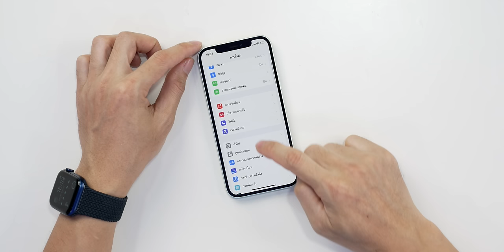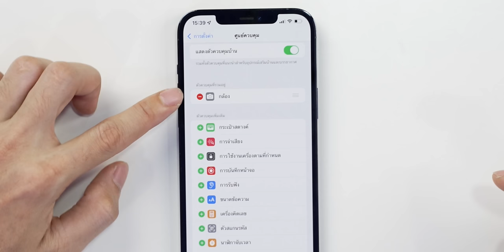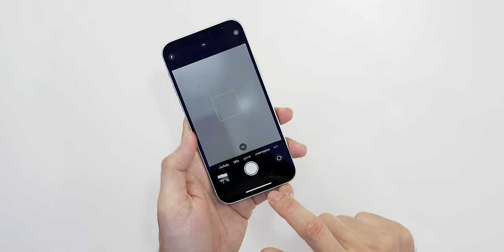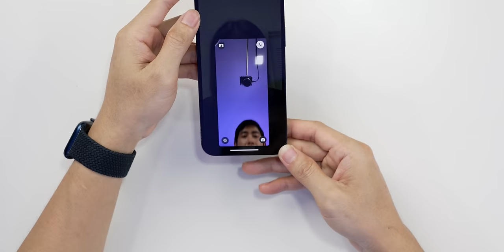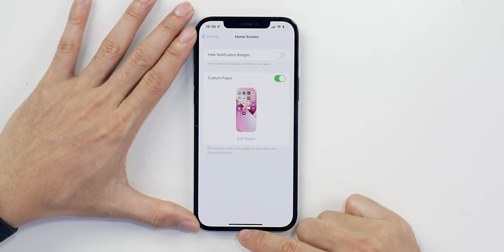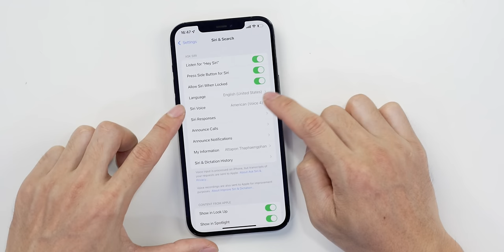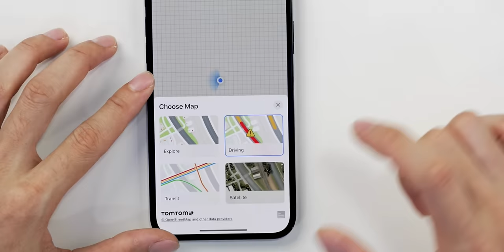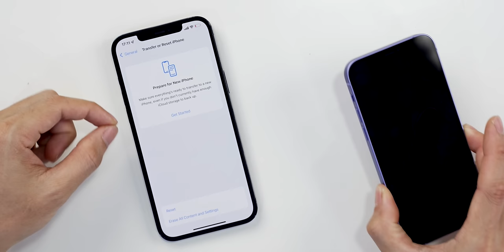สอนใช้ iOS 15 พร้อม รีวิว iOS 15 มีอะไรใหม่ให้ใช้งานบ้าง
iOS 15 มาแล้วจ้า! Apple ปล่อยอัปเดต iOS 15 ให้ผู้ใช้ iPhone, iPod touch รุ่นรองรับอัปเดตแล้ว คลิปนี้จะสอนการใช้งาน iOS 15 พร้อมแนะนำไฮไลท์ฟีเจอร์ใหม่
00:00 - เกริ่น
00:35 - อุปกรณ์ที่รองรับ iOS 15
00:44 - วิธีอัปเดต iOS 15
01:37 - การตั้งค่าพื้นฐานของ iOS 15
01:53 - การเพิ่ม Widget
03:36 - รู้จักกับคลังแอป
04:17 - การแก้ไขหน้าแอป
05:11 - การตั้งค่าศูนย์ควบคุม
06:20 - การปรับธีมสว่างหรือมืด
ฟีเจอร์เด่น ๆ ใน iOS 15
1. การตัดเสียงไมค์โครโฟน - 07:18
2. LiveText - 08:52
3. กล้องปรับปรุง QuickTake - 09:55
4. รูปภาพและความทรงจำ - 10:53
5. Safari อัปเดตใหม่ - 12:24
6. อัปเกรด FaceTime  - 14:36
7. ปรับปรุงแอปโน้ต - 17:03
8. Focus จดจ่อสิ่งที่ทำ - 18:15
9. อัปเดตแอปข้อความ - 21:17
10. SharePlay - 22:24
11. Spotlight Search - 23:32
12. อัปเกรด Siri  - 25:06
13. Find My - 26:48
14. บริการ iCloud+ - 27:50
15. อัปเกรดแผนที่ - 29:42
16. แอปสภาพอากาศ - 31:57
17. Wallet - 33:29
18. จัดเตรียมสำหรับ iPhone เครื่องใหม่ - 34:19

ฟีเจอร์เด่นใน iOS 15
รับปรุง FaceTime ครั้งใหญ่ รองรับ Spatial Audio, มีโหมดวิดีโอบุคคล, ตัดเสียงรบกวนระหว่างสนทนา FaceTime
▪️Focus กรองการแจ้งเตือนเพื่อลดสิ่งรบกวนสมาธิ โดยจะใช้โฟกัสที่กำหนดเอง หรือโฟกัสที่แนะนำก็ได้ เช่น "ทำงาน" หรือ "นอน"
▪️Live Text ดึงข้อความออกมาจากรูปภาพได้ (ไม่รองรับภาษาไทย)
▪️Safari ดีไซน์ใหม่ เลือกได้ว่าจะเอาแถบค้นหาไว้ด้านบนหรือด้านล่าง
▪️"ค้นหาของฉัน" ระบุตำแหน่งอุปกรณ์ถึงแม้เครื่องปิดอยู่ได้, แจ้งผู้ใช้หากลืมของ
▪️iCloud+ มี Private Relay เพิ่มความเป็นส่วนตัวทางอินเทอร์เน็ต (ยังไม่พร้อมใช้ในไทย)
▪️สรุปฟีเจอร์ใหม่ใน iOS 15
▪️เตรียมเครื่องให้พร้อมก่อนอัปเดตเป็น iOS 15 ต้องทำอะไรบ้าง ดูเลย!
▪️วิธีติดตั้ง อัปเดตเป็น iOS 15 ทำอย่างไร ชมวิธีที่นี่

🔺 Apple Store ทุกรุ่นส่งฟรีถึงบ้าน